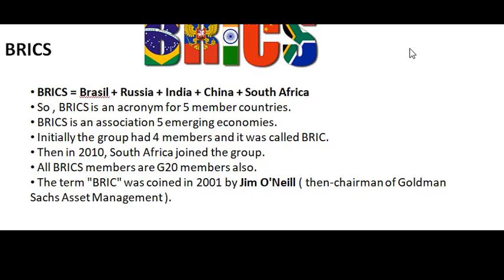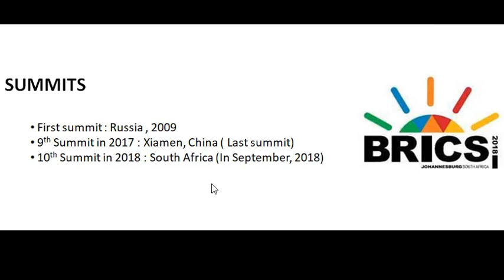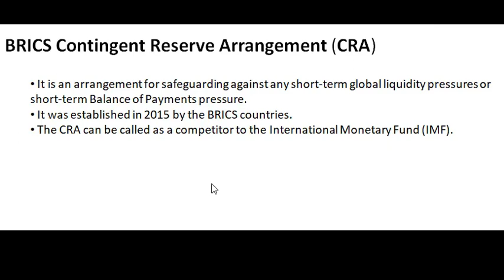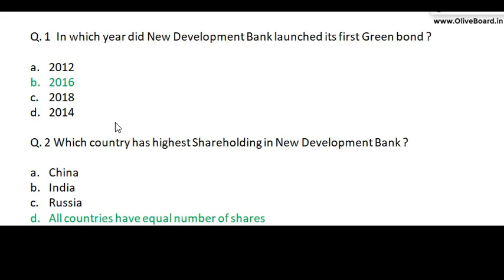BRICS Organization | SEBI Grade A 2020 Preparation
An important video